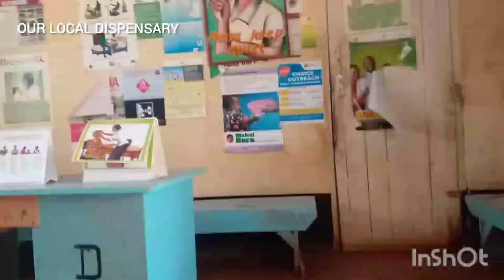Explore With Me| Village Town Tour In Kenya